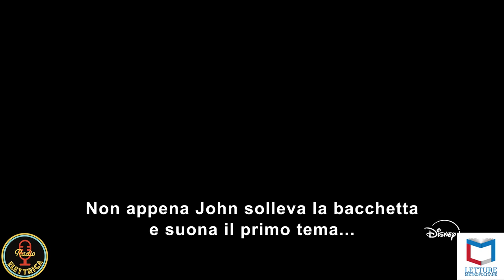Con le musiche di John Williams | Recensione del documentario di Laurent Bouzereau su Disney Plus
Flavia Capone e Giovanni Villani recensiscono "Con le musiche di John Williams", il documentario originale @disneyplus sulla vita e la carriera del leggendario compositore John Williams.

Dagli esordi come pianista jazz alle 54 nomination agli Oscar® e alle cinque vittorie, il documentario approfondisce gli innumerevoli contributi che John Williams ha dato al cinema, tra cui molti iconici franchise, nonché la sua musica per i concerti e il suo impatto sulla cultura popolare. Il film propone interviste ad artisti e registi le cui vite sono state toccate dalla sua musica senza tempo. Diretto dal pluripremiato regista e autore di best-seller Laurent Bouzereau, il documentario è prodotto da Steven Spielberg, Brian Grazer, Ron Howard, Darryl Frank, Justin Falvey, Sara Bernstein, Justin Wilkes, Meredith Kaulfers, Kathleen Kennedy, Frank Marshall, Laurent Bouzereau, mentre Markus Keith e Michael Rosenberg sono i produttori esecutivi.

Podcast della puntata trasmessa il 30 Ottobre 2024